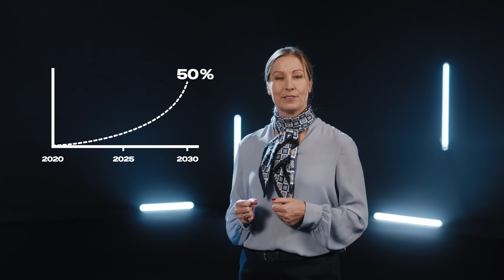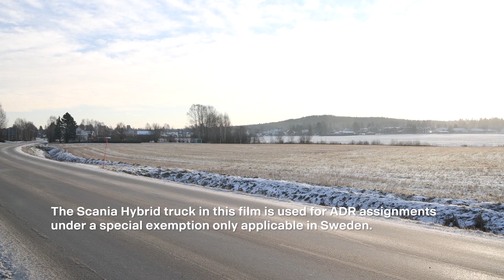HEV/PHEV update // Mise à jour HEV/PHEV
Electrification changes everything but our promise!